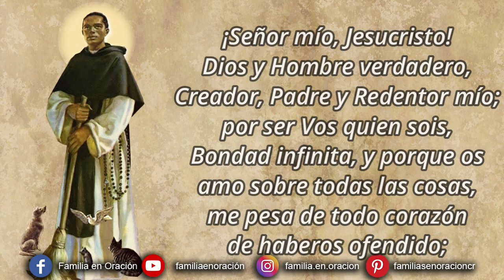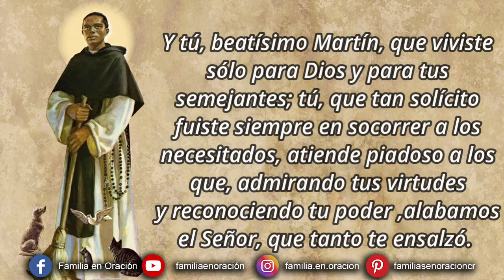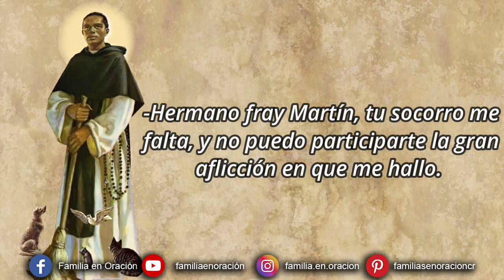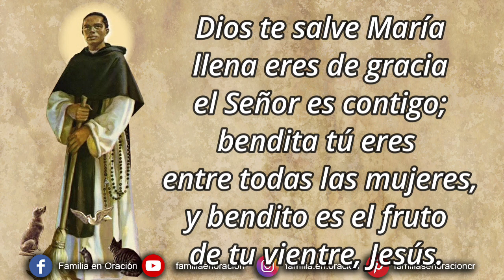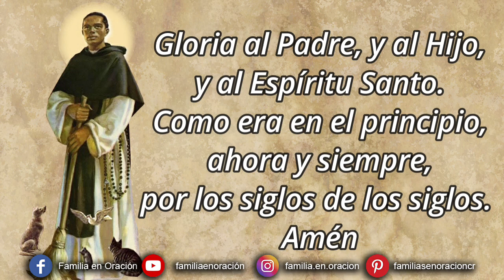Novena a San Martín de Porres - Día 5 🙏 29 de Octubre 2023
Novena a San Martín de Porres - Día 5

✝️ Por la Señal de la Santa Cruz de nuestros enemigos, líbranos Señor, Dios Nuestro. En el nombre del Padre, del Hijo y del Espíritu Santo. Amen

Amén.

¡Oh Dios misericordioso, que nos disteis en el Bienaventurado Martín un modelo perfecto de humildad, de mortificación y de caridad; y sin mirar a su condición, sino a la fidelidad con que os servía, le engrandecisteis hasta glorificarle en vuestro Reino, entre los coros de los ángeles! Miradnos compasivo y hacednos sentir su intercesión poderosa.

Y tú, beatísimo Martín, que viviste sólo para Dios y para tus semejantes; tú, que tan solícito fuiste siempre en socorrer a los necesitados, atiende piadoso a los que, admirando tus virtudes y reconociendo tu poder, alabamos el Señor, que tanto te ensalzó. Haznos sentir los efectos de tu gran caridad, rogando por nosotros al Señor, que tan fielmente premió tus méritos con la eterna gloria. Amén.

5️⃣ DÍA QUINTO - PADRE DE LOS POBRES
Por la prontitud con que socorría fray Martín a los necesitados, le llamaban Padre de los Pobres. En multitud de casos acudió milagrosamente al que le llamaba, enfermo o necesitado. Entre otros, una pobre a la que él solía socorrer, se vio necesitada, con urgencia, de cierta cantidad. No pudiendo ir a encontrarse con el Siervo de Dios, clamó en estos términos, repetidas veces.
-Hermano fray Martín, tu socorro me falta, y no puedo participarte la gran aflicción en que me hallo.
Al cabo de una hora se presenta el caritativo bienhechor, precisamente con la cantidad que ella necesitaba, diciéndole que no se afligiese pues Dios conocía las necesidades de los pobres y sabía remediarlas.

🙏 *ORACIÓN FINAL*
Glorioso San Martín, siempre compasivo, padre de los pobres y necesitados; míranos con piedad y ruega siempre por nosotros, que te invocamos con fe absoluta en tu bondad y en tu poder. No nos olvides ante este Dios, a quien siempre serviste y adoraste. Padre, Hijo y Espíritu Santo, a quien nosotros también queremos servir y adorar ahora y por toda la Eternidad. Amén.